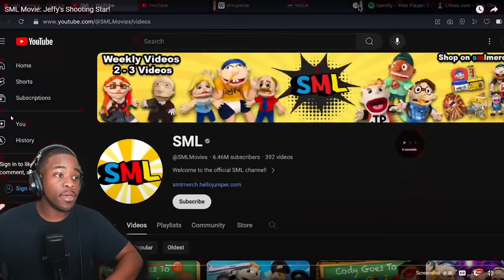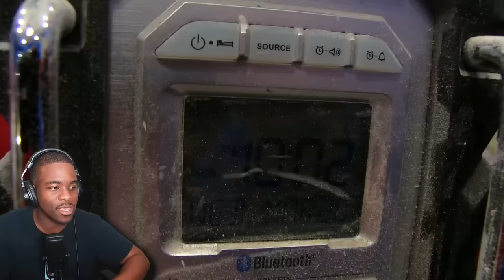SML Movie Jeffy's Shooting Star Reaction